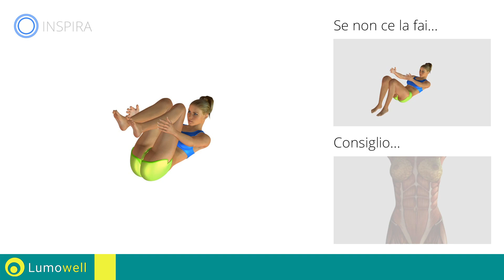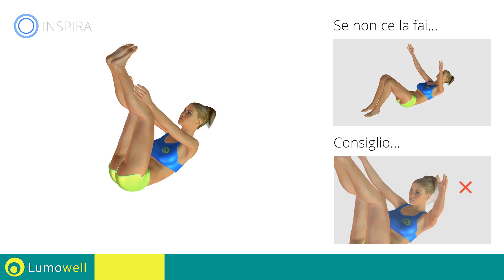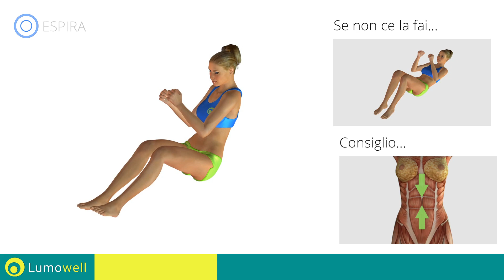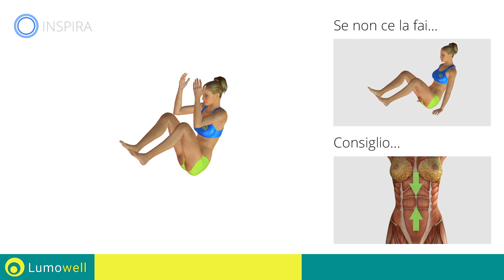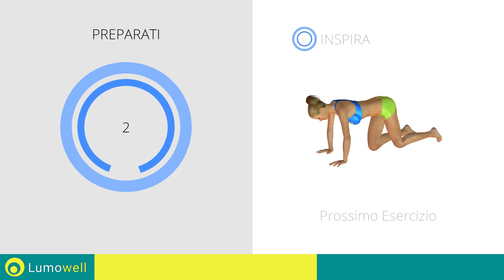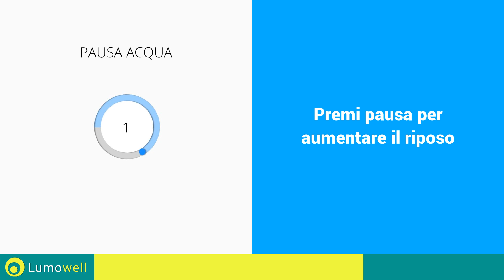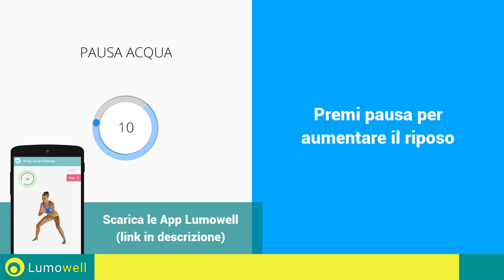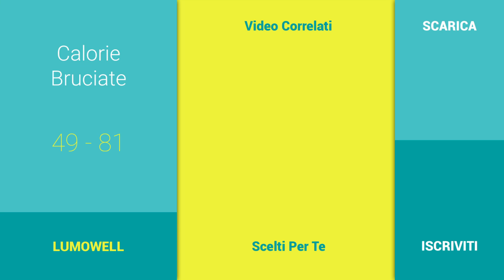I 10 Migliori Esercizi Per Una Pancia Piatta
I 10 migliori esercizi per avere una pancia piatta allenandosi a casa. Allenamento completo per dimagrire la pancia e tonificare l'addome.